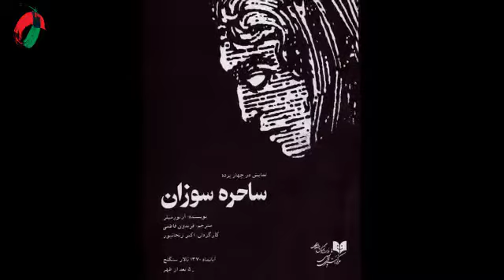Akbar Zanjanpour - Part 03 - اکبر زنجانپور - قسمت سوم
Akbar Zanjanpoor (born 21st January 1949) Iranian contemporary cinema actor and director

He was born in Shemiran in the north of Tehran. After secondary school, he studied theater in the faculty of Fine Arts of Tehran University. In 1970 he was graduated from university and in 1988 he received the diploma of the first artistic grade from The Ministry of Culture and Islamic Guidance which was equal to a doctorate diploma.

Professional Activities
Zanjanpoor appeared as an actor in 1966, when he was accepted into the university. Then after he appeared in various theaters as well as T.V. and Radio plays and along with acting he started to work as a theater director too. From 1986 he joined the various Faculties of Art as a lecturer and in the years of 1989 and 1990, he was one of the members of the Theater National Committee in the UNESCO Organization. As an actor, he has appeared in the cinema too.

Works
Acting in the following plays
1. The Pit Hole Stick; director: Bahman Forsi; the place of performance: Tehran University, Faculty of Fine Arts, 1966
2. Elephant in the File; Director: Sadeq Hatefi; the place of performance: Tehran University, Faculty of Fine Arts, 1968
3. Aria Dakapo; director: Parviz Khazraie; the place of performance: Tehran, Faculty of Fine Arts, 1968
4. The Sound of Breaking; director: Bahman Forsi; the place of performance: Tehran University, Faculty of Fine Arts
5. To Look from the Bridge. Director: Hamid Samandarian; the place of performance: Tehran University, Faculty of Fine Arts and National T.V.1969
6. Beginning but Not Like Before; director: Sadeq Hatefi. the place of performance: Tehran University, Faculty of Fine Arts, 1969
7. In the Citadel of a Fable. Director: Keyhan Rahgozar; the place of performance: Tehran University, Faculty of Fine Arts, 1969
8. Our Small Town; director: Dariush Farhang; the place of performance: Tehran University, Iran – American Society, 1970
9. Roofs and Under the Roofs; director: Ja`far Vali; the place of performance: Tehran, Sang-e-Laj Hall, 1970
10. The Dumb Waiter; director: Dariush Farhang; the place of performance: Tehran University, Faculty of Fine Arts, 1972
11. Meeting with the Aged Lady; director: Hamid Samandarian; Tehran Molavi Hall, 1972
12. Kitchen; directors: Mohammad Ali Jafari and Ja`far Vali; the place of performance: Tehran, Sang-e-Laj Hall, 1973
13. The Death of Neighbor; directors: Mohammad Ali Ja`fari and Ja`far Vali; the place of performance: Tehran, Sang-e-Laj Hall, 1973
14. Ibrahim the Cannon Shooter and Aqa Beig: director: Rokneddin Khosravi; the place of performance: Tehran, Sang-e-Laj Hall, 1975
15. The Season of Winds; director: Mohammad Ali Ja`fari; the place of performance: Tehran, Sang-e-Laj Hall, 1975
16. Cloak; director: Ja`far Vali; the place of performance: Tehran, Sang-e-Laj Hall and channel 2 of Iran T.V; 1976 and 1977
17. Sizwe Bansi Is Dead (1972); director: Rokneddin Khosravi; the place of performance: Tehran, The Department of Theater, 1978
18. Jones, the Emperor; director: Majid Ja`fari; the place of performance: Tehran, Vahdat Halls, 1979
19. The Physicians; director: Reza Karam Rezaie; the place of performance: Tehran, Vahdat Hall, 1980
20. Patrice Lumumba; director: Hooshang Tavakoli; the place of performance: The Main Hall, 1981
21. The Last Game; director: Mahmood Ostad Mohammad; the place of performance: Tehran, Niavaran House of Culture (Farhangsara), Shahr Theater, Sayeh Hall, 1999
22. Arthur and Ovi; director: Majid Ja`fari; the place of performance: Shahr Theater, the Main Hall, 1999
23. Shazdeh Ehtejab; director: Ali Rafiei; the place of performance: Tehran, Vahdat Hall, 2001
24. Praying Stone and Mirrors; director: Hami Amjad; the place of performance: Tehran Molavi Hall, 2001
25. The 1001st Night: director: Bahram Beyzaie; the place of performance: Shahr Theater and Charsoo Hall, 2003

Play Directed
1. Rail; a play by Mahmood Dolat Abadi, the place of performance: Tehran University Faculty of Fine Arts, 1970
2. Negar for T.V. broadcasting; a play by Ali Nasirian, 1922
3. All My Sons; a play by Arthur Miller; the place of performance: Sang-e-laj Hall, 1989
4. Pearl; a play by Ezattolla Mehravaran; the place of performance: Sang-e-Laj Hall, 1982
5. The Cherry Orchard; a play by Antoine Chekhov; the place of performance: Tehran, Vahdat Hall, 2006

Directed and Scene Designing
1. Death of Salesman; a play by Arthur Miller; the place of performance: Tehran, Shahr Theater, Main Hall, 1983
2. Cherry Orchard; a play by Antoine Chekhov; the place of performance: Tehran, Vahdat Hall, 1987
3. Three sisters; a play by Antoine Chekhov Tehran, Shahr Theater, Main Hall, 2004